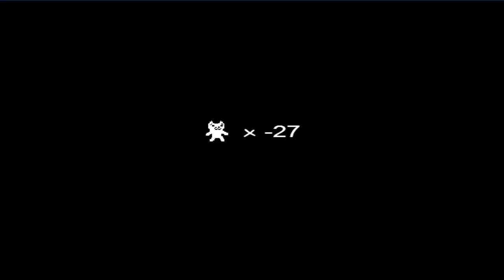CATMARIO: questa serie mi sta già distruggendo #2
Bella a tutti ragazzi e ben tornati nel canale di CLAN RJR ,oggi siamo su Catmario per il secondo episodio . :)